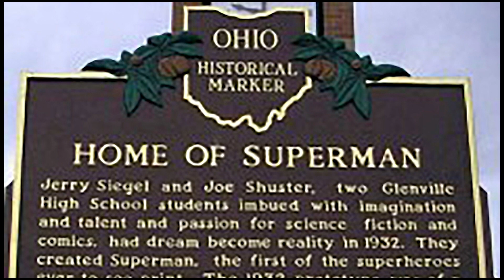PIPE CHOIR (PC-ONE) + AVE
Pipe Choir
Pipe Choir is an American alternative rock project formed in Cleveland, Ohio in 1991.  It was founded by Michael J. Bostwick as a one man project.

PC-ONE
PC-ONE is a musical platform created by the netlabel Pipe Choir to showcase songs created by Pipe Choir that are considered to be too sonically different from the usual Pipe Choir sound.

Since 2015, PC-ONE music has been available on the independent netlabel Pipe Choir.